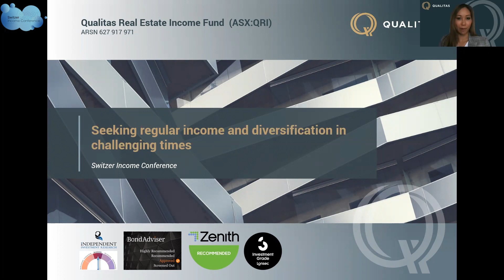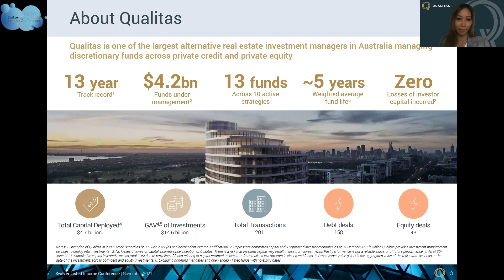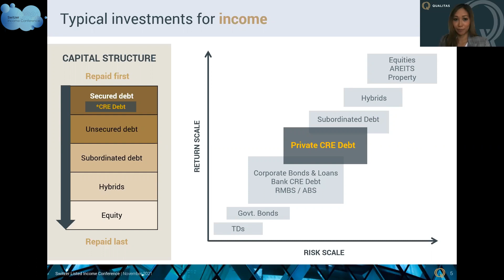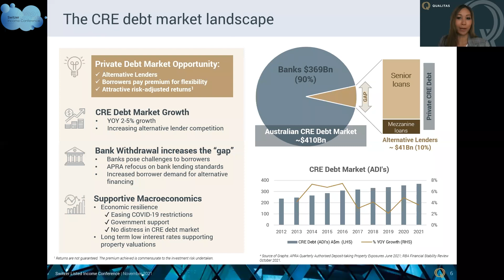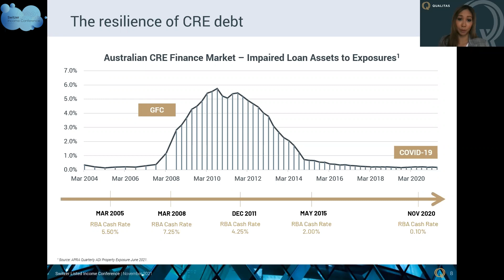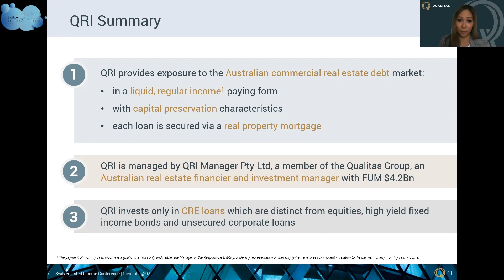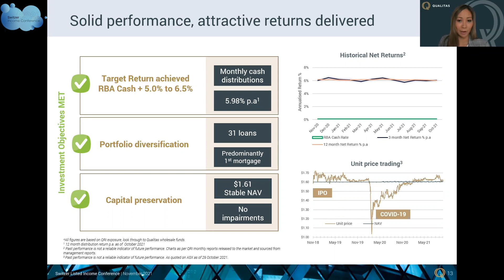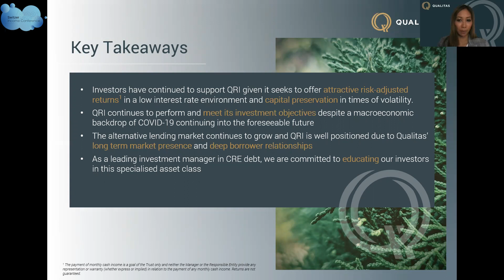Yin-Peng Chiew from Qualitas - Switzer Income Conference 2021